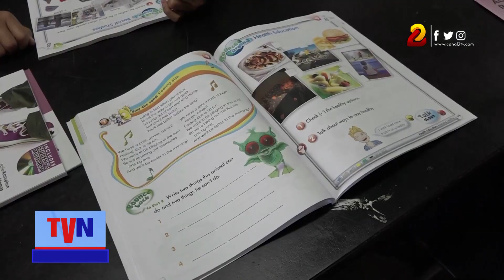Nicaragua desarrollará II Ejercicio de Protección a la vida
El próximo 30 de junio se realizará el II ejercicio de protección a la vida 2023, por lo que desde SINAPRED, se preparan los protocolos para ejecutarlo.